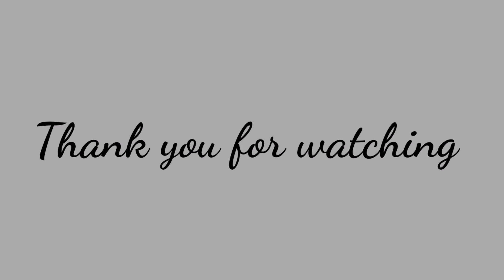TRADITIONAL SOUTH INDIAN PEANUT CHUTNEY | EASY SOUTH INDIAN RECIPE | RC'S LIFESTYLE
HERE'S A EASY SOUTH INDIAN RECIPE OF AUTHENTIC SOUTH INDIAN PEANUT CHUTNEY. THIS CAN BE EATEN BY IDLI, DOSA AND ALSO BHAJIYAS